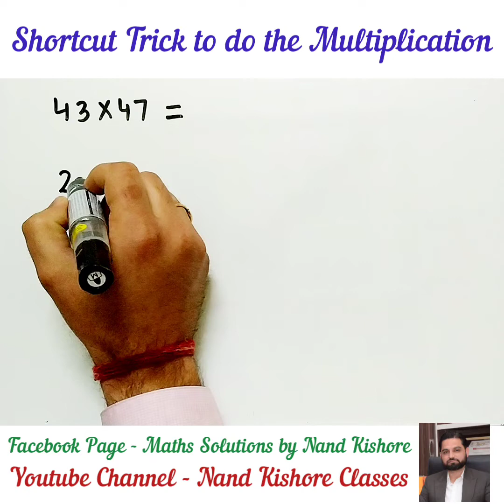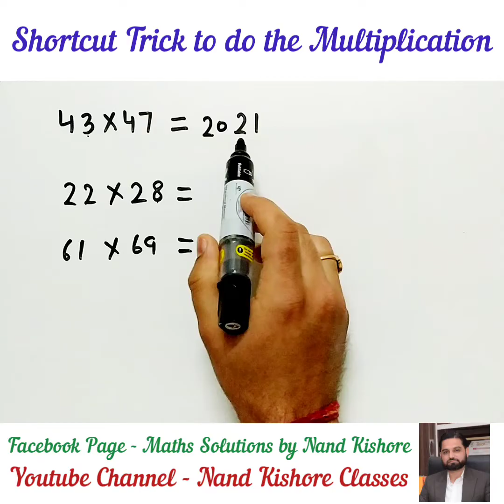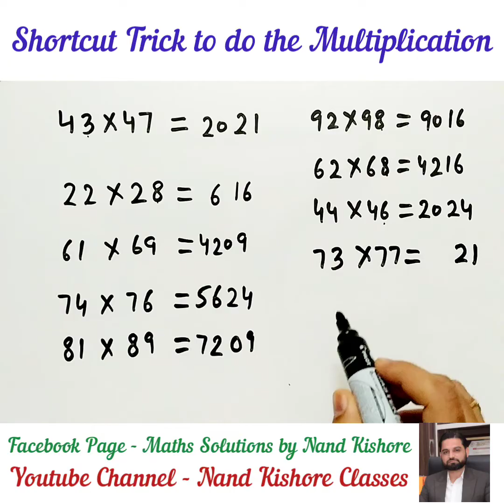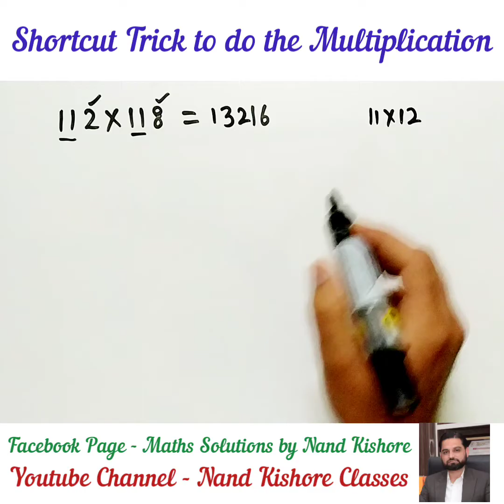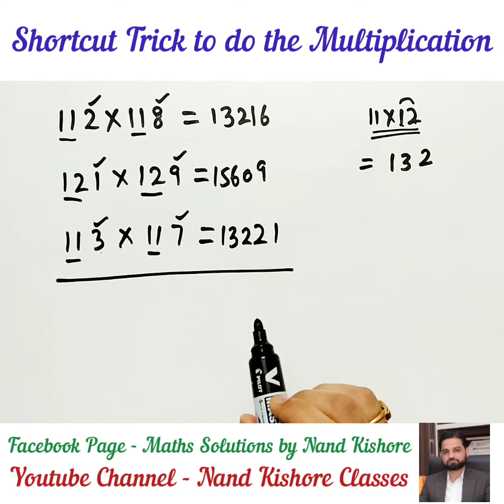Shortcut Trick to do the Multiplication | Competitive Exams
In this video, shortcut trick to do the multiplication is explained using many examples. This trick is helpful in day to day calculations as well as competitive exams. This trick is applicable only when sum of digits at units place is 10 and remaining digits are same.